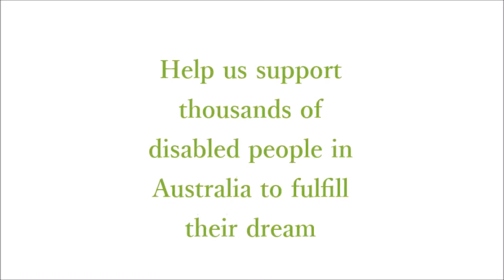TruBlend Smoothie Advert - BRAND NEW